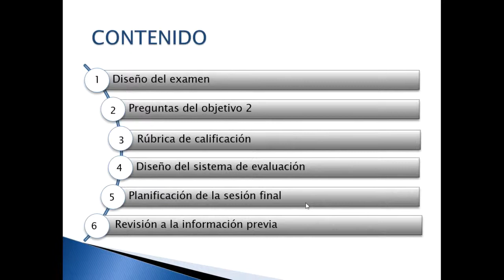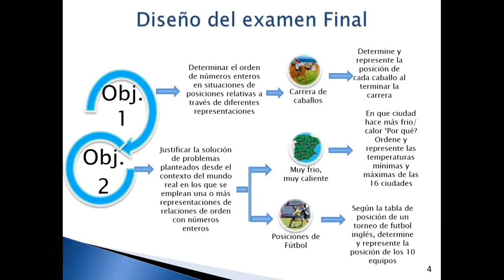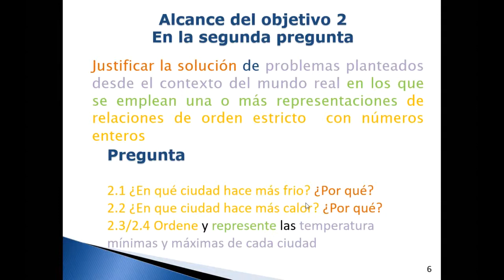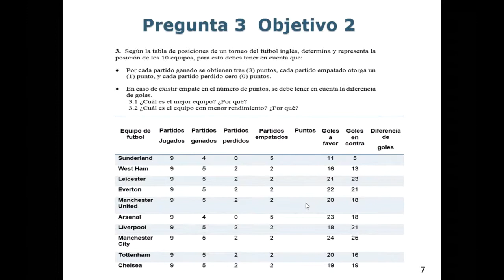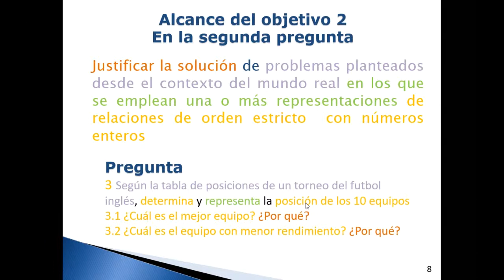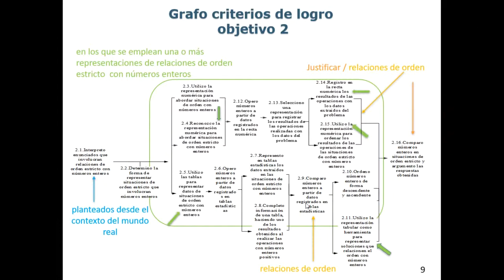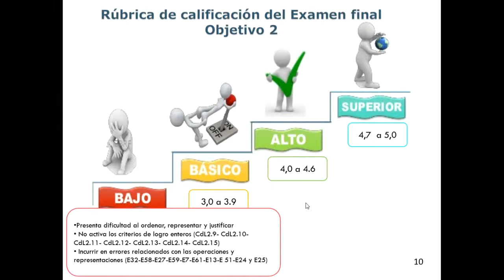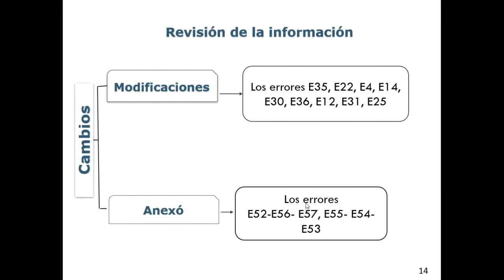Evaluación e instrucción: relación de orden enteros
En esta actividad, los estudiantes deben diseñar el examen de la unidad didáctica; completar y organizar el sistema de evaluación, en coherencia con los requerimientos de la institución en la que se implementará; y finalizar la planificación de todo lo necesario para poder llevar a la práctica la unidad didáctica.